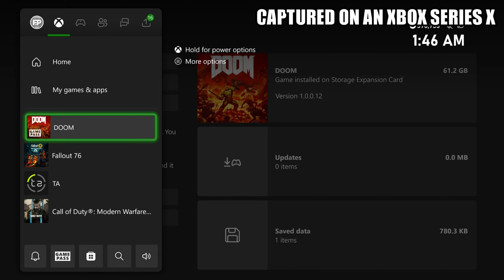Doom (2016) - Xbox Series X Gameplay + FPS Test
Doom Xbox Series X gameplay.

FPS test framerate resolution Xbox Series X Doom 2016.